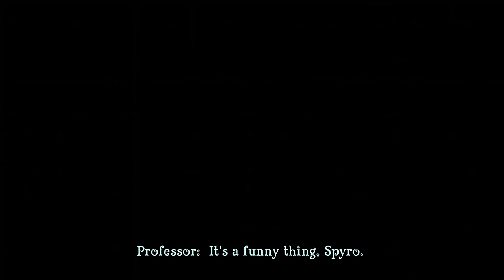Spyro Reignited Trilogy - Spyro 3 - Sorceress' Lair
Here is the remastered version of Sorceress' Lair.